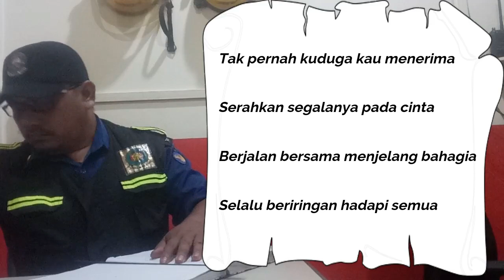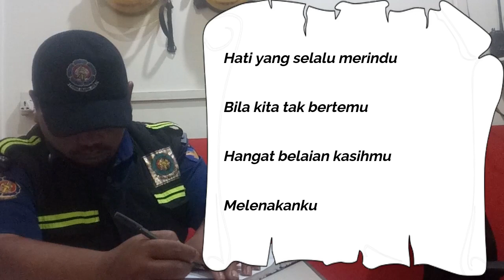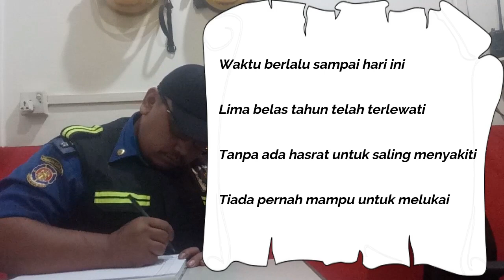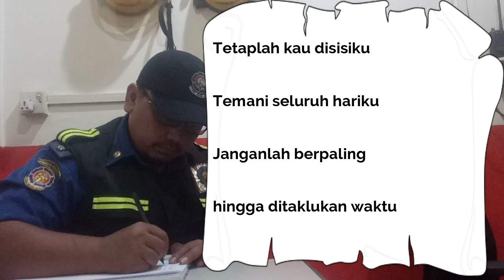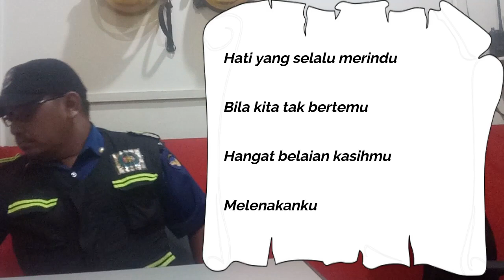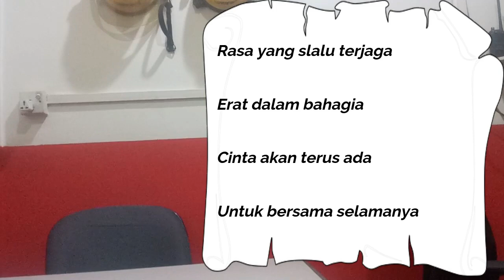Shoe CT - Tetap Dalam Cinta (Full Version)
Versi Fullnya